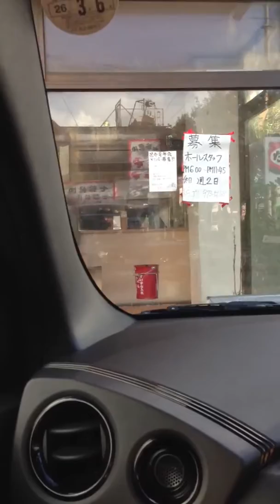Uruma City Driving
Driving to the Dragon restaurant in Uruma city, Okinawa, JA